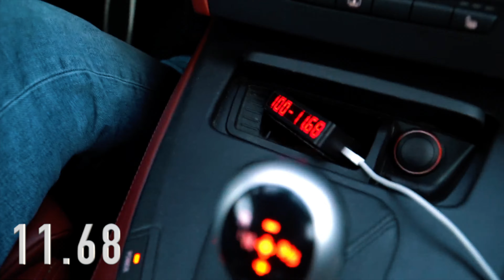BMW M3 E92 100-200 ACCELERATION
BMW M3 E92 STOCK [2008]
420hp 400nm, DCT, S65B40 V8
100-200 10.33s